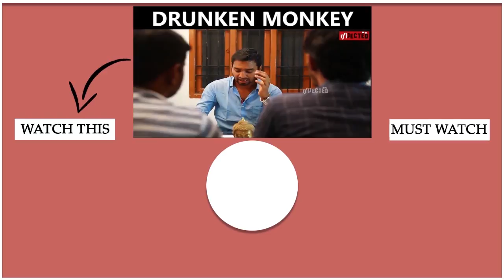கவினுக்காக கதறி அழும் லாஸ்லியா || Filmy Focus Tamil